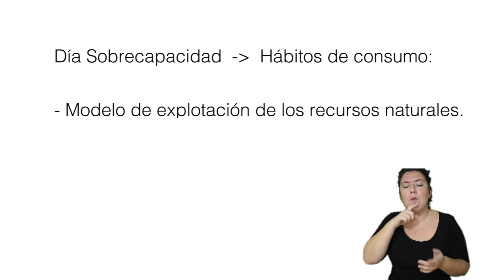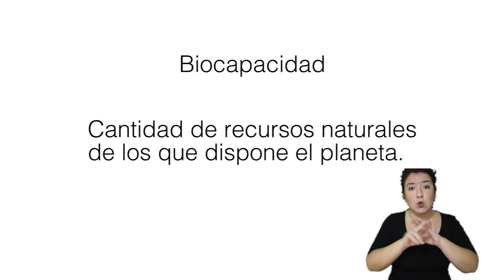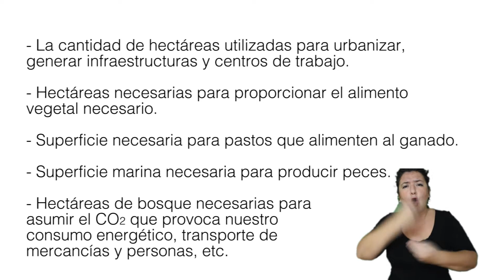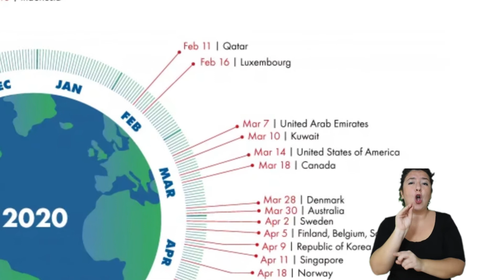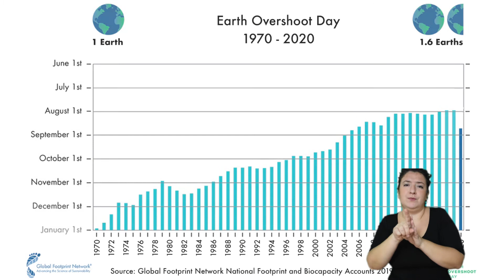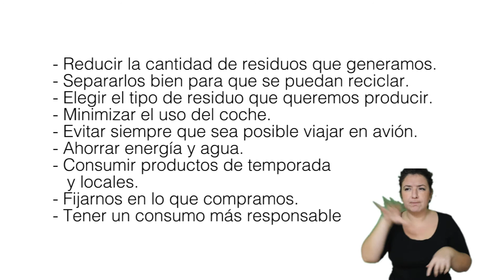Día de Sobrecapacidad del planeta (Overshoot Day) ¿De qué va todo esto?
A pesar de que hoy en día casi todos los medios hablan sobre lo mismo, es posible que a finales de agosto, hayas visto noticias sobre Día de la Sobrecapacidad del planeta o el Overshoot Day.

¿Te suena? ¿Habías oído antes esto del Día de la sobrecapacidad del planeta? ¿Vemos de qué va todo esto? ¡Pues venga, vamos a verlo!

En el vídeo te hablo de una calculadora de tu huella ecológica.
¿Quieres probar a calcular cuál es la tuya?